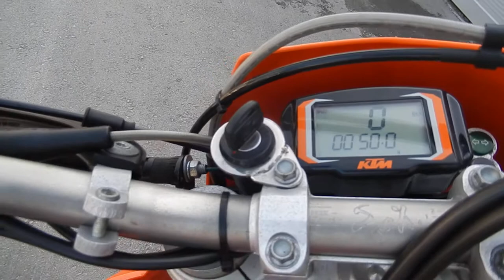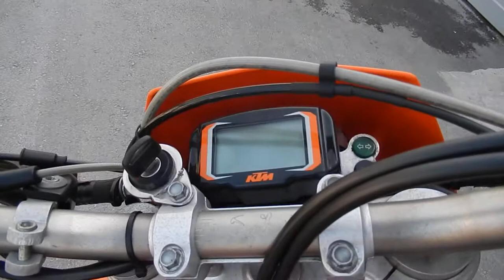No B7634 KTM 450 EXC RACING